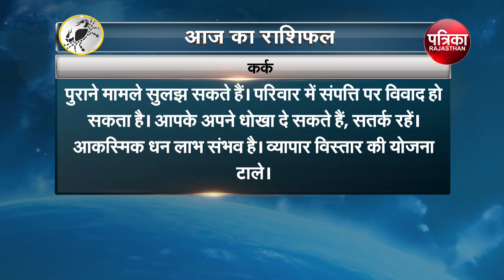Today Horoscope | Aaj Ka Rashifal | आज का राशिफल | Astrology | 19 July 2024, Friday